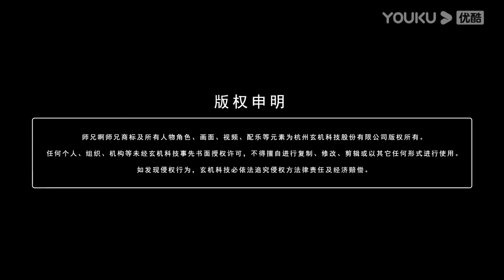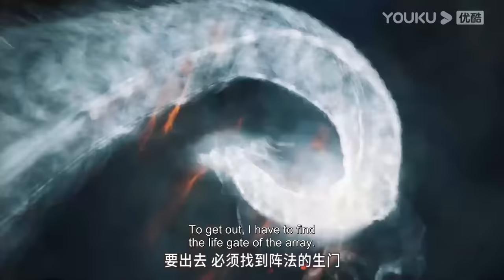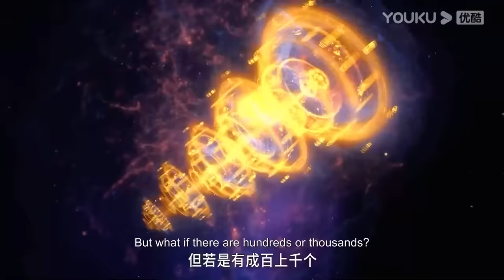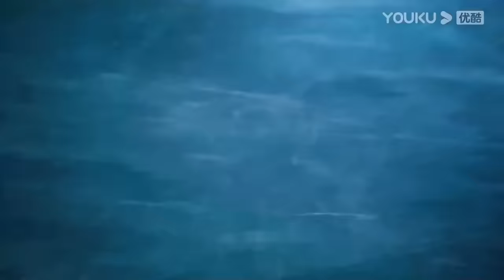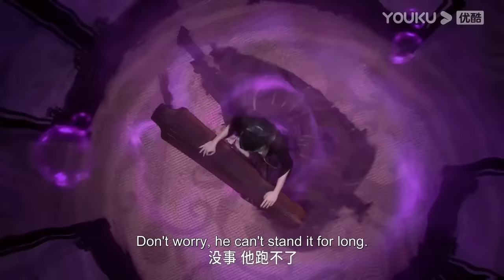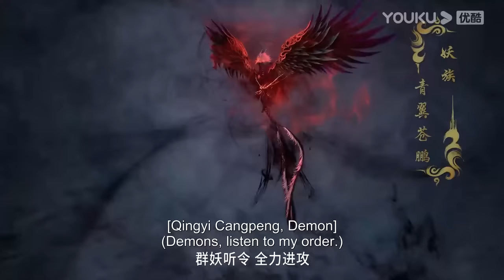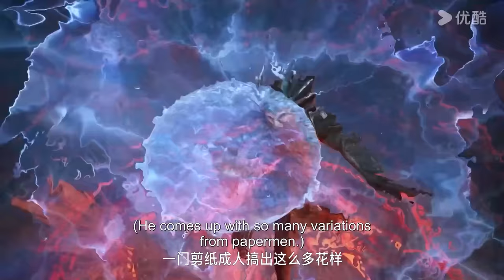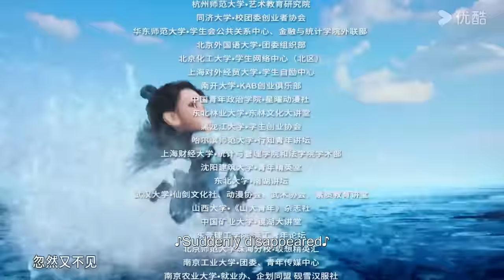MULTISUB【师兄啊师兄 Big Brother】 EP01-30合集FULL | 古风励志国漫 | 优酷动漫 YOUKU ANIMATION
【师兄啊师兄2 Big Brother2】身患绝症的年轻人李长寿，意外重生在封神大战之前的上古时代，成了一个炼气士。为了修得长生不老且能在残酷的洪荒安身立命，他低调行事，凡事谋而后动，从不轻易步入危险之中，藏底牌，修遁术，炼丹毒，直到有一天，他的师傅突然给他收了个师妹回来，本想低调修行的李长寿被卷入了一场场冒险。不动稳如老狗，一动石破天惊，动后悄声走人，在打败邪恶敌人的同时，结交志同道合的朋友，实现自己的人生价值。
★集数：39集

00:00 The International Website youku.tv is now available!
02:00 Download YOUKU International APP to get early access to the full show